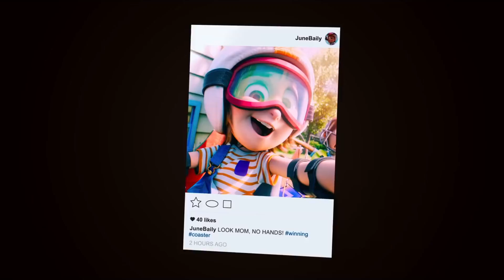Wonder Park: Magic Rides - App Review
Get the game for FREE on the App Store or Google Play

Create the park of your dreams with Wonder Park Magic Rides! Build awesome rollercoasters, craft items, collect Wonderchimps, decorate your Park and manage your visitors to become a true Tycoon. Ever wondered what it would be like if your dream Amusement Park came to life? Join the characters from the Movie in an amazing Park Building adventure. Can you breathe life back into Wonder Park? Start from zero and become a hero!